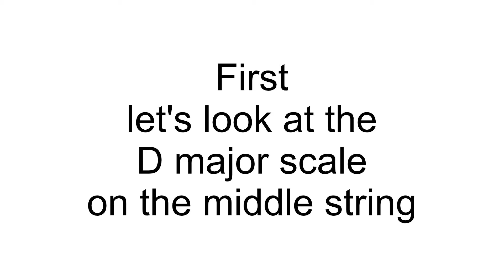D Major Scales For Cigar Box Guitar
Learn to play D Major scale on a Cigar Box Guitar tuned G D G